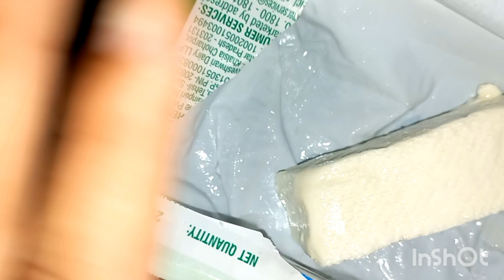Aaj hum log bahar lunch 😋 karne gaye....👍